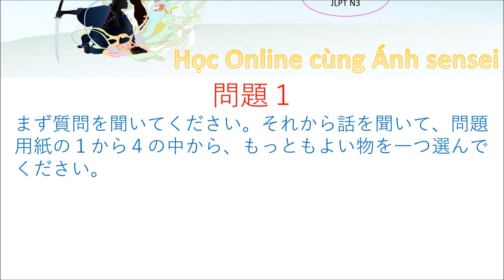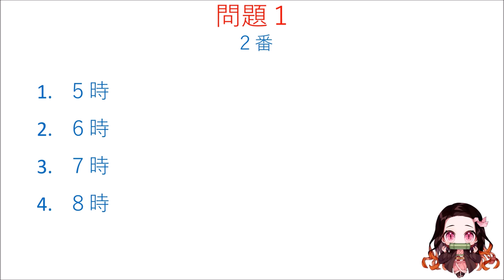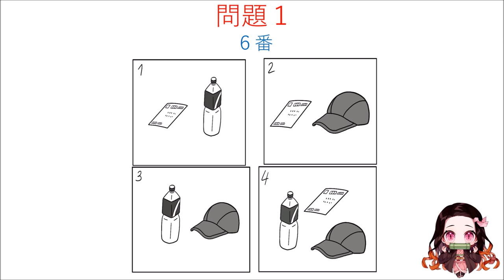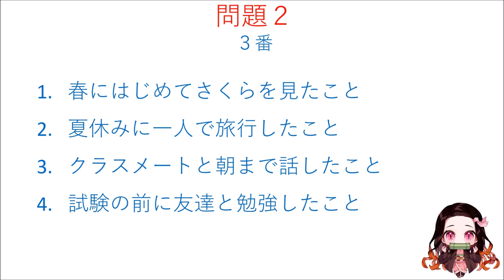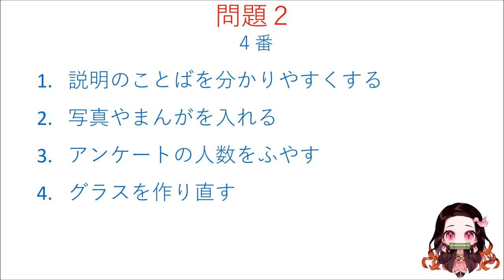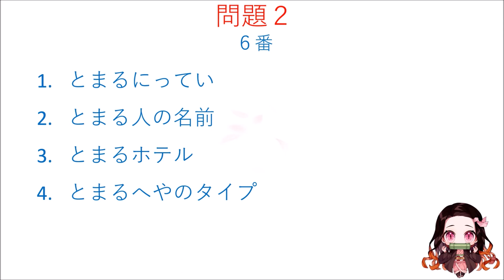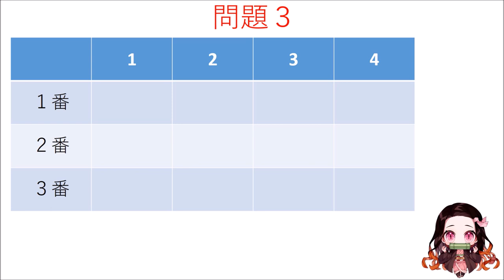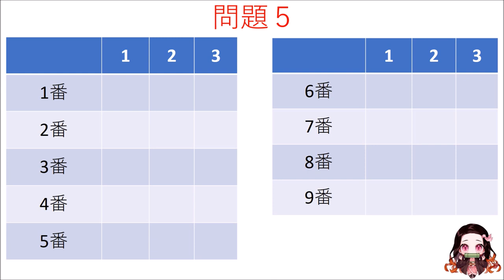Thi thử Nghe hiểu N3 - Đề 1